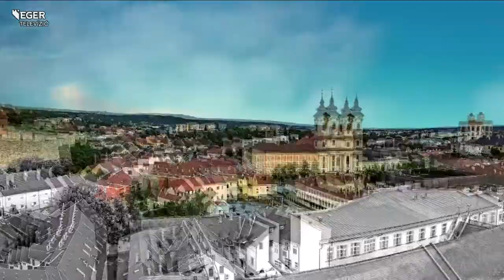Július 16.: Night Ride Eger - Hasznos tippek kerékpározáshoz - 2021.07.15.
Július 16-án Night Ride-ra várják a környékbeli bringásokat, amely túra tervezett útvonala az Eszterházy térről, egy városi kör után, a várba vezet. Erről beszélgetünk a folytatásban: vendégünk Farkas Tamás szervező és Dobó Zsófia, az önkormányzat ökomanagere.
A kerékpáros felvonulás ezúttal nem kap hatósági biztosítást, azonban a gyülekezőnél a rendőrség munkatársai átvizsgálják a kerékpárokat, sőt hasznos tanácsokat adnak a felszereléssel kapcsolatban.
Műsorunkban pedig a biciklivel való közlekedéssel kapcsolatban kaphatunk tanácsokat, méghozzá Soltész Bálint rendőrőrnagytól, aki éppen megérkezett stúdiónkba. Nem akárhogy, kétkeréken!